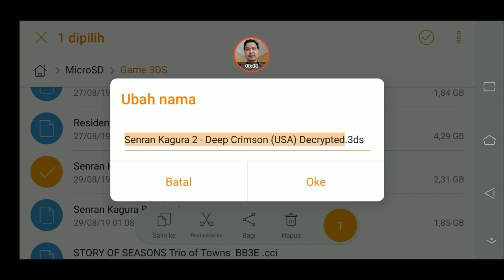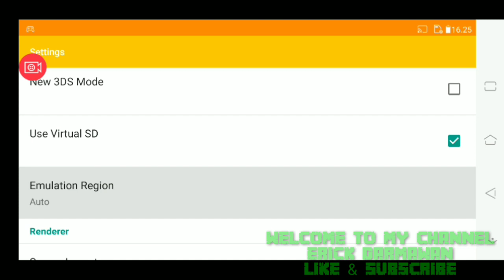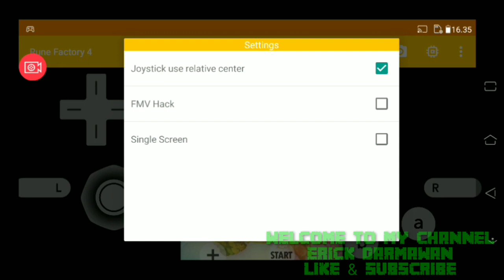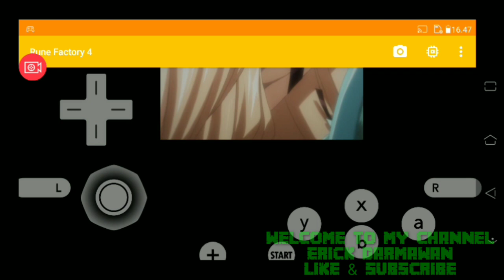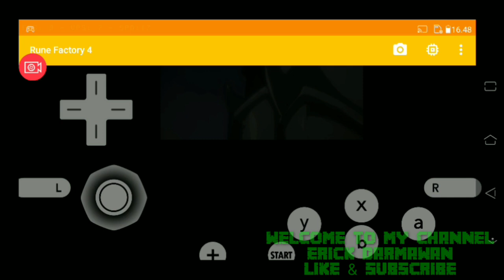Cara Main Rune Factory 4 3DS Di Android + Settingan Lanjay 60 FPS!!! - Citra MMJ Android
LINK GAME 3DS LAINNYA:
(Ingat! Citra emulator hanya bisa menjalankan game yang berformat decrypted .cxi/.3ds, selain itu gak bisa).

System yg dibutuhkan untuk memainkan Citra Emulator Android:
Versi Android Os: Nougat +
OpenGL E.S 3.2 +, 64 bit
Chipset/prosesor:
- Snapdragon 855,845,835,821,820,710,675,660,650,636